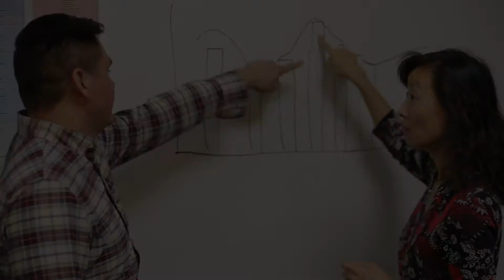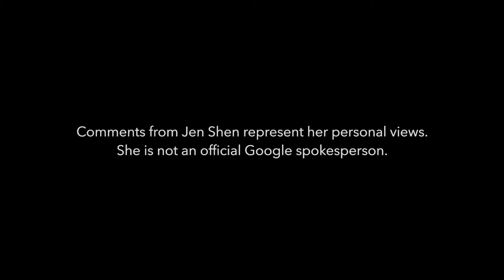Brilliance of Jen Shen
Jen Shen is Google North American Operation Lead in
 GTech Consumer Products Management.

In this mini documentary, she presents outstanding intercultural leadership capability and inclusive communication skills as a minority and a female leader.